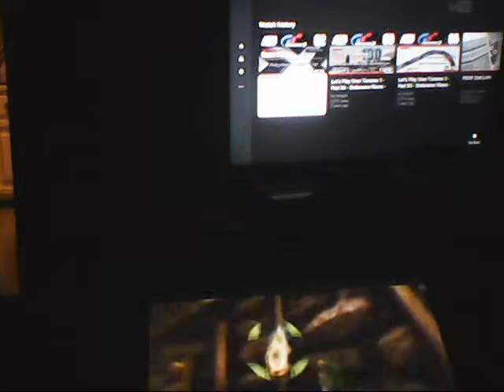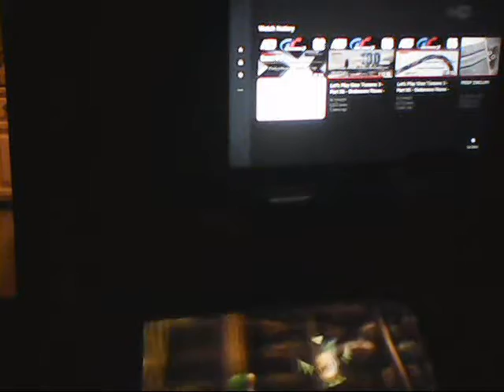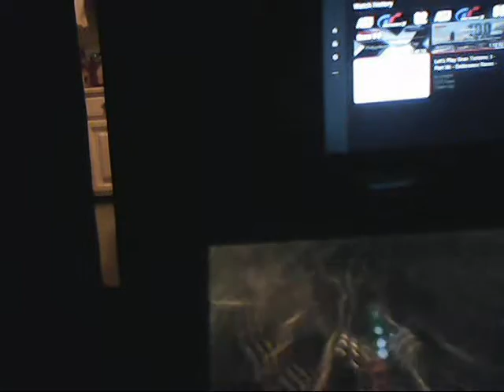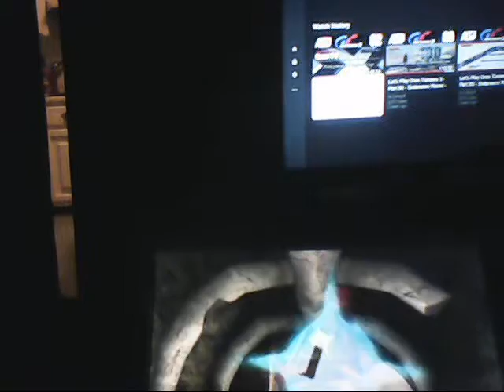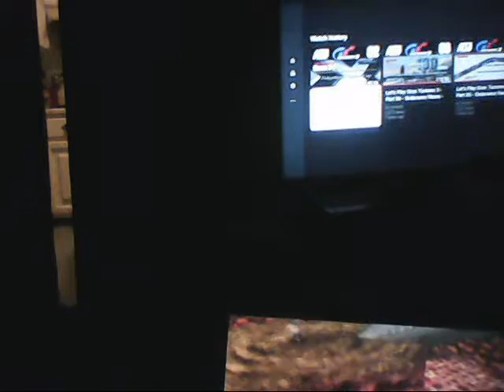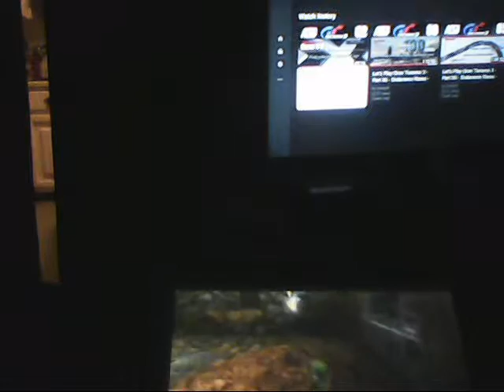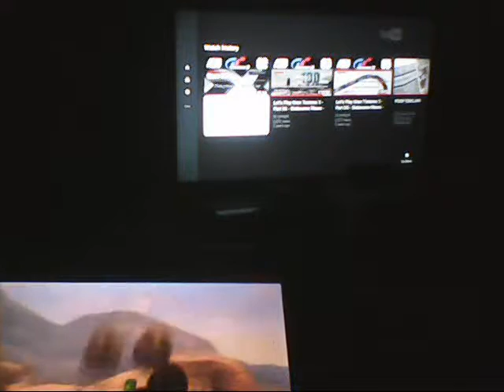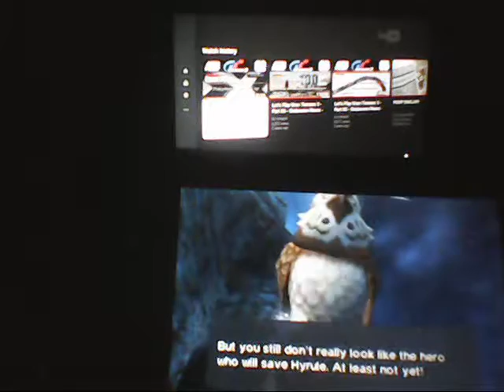Zelda - Ocarina Of Time 3D - Part 17 - ʎɹᴉɐɟ ʇɐǝɹƃ puɐ uɹǝʌɐɔ s,oƃuopop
Zelda Ocarina Of Time 3D Walkthrough Part 17